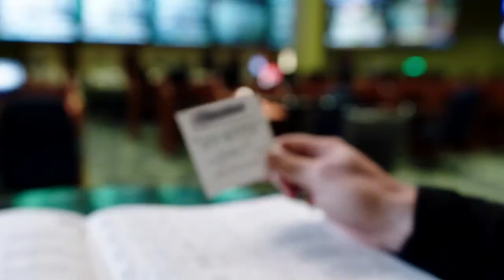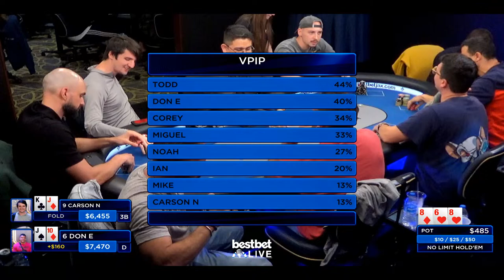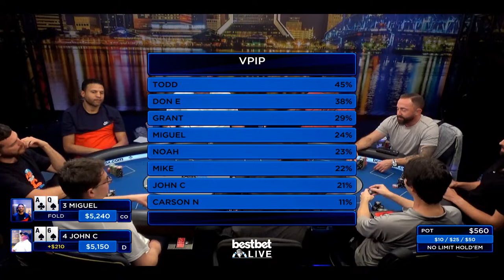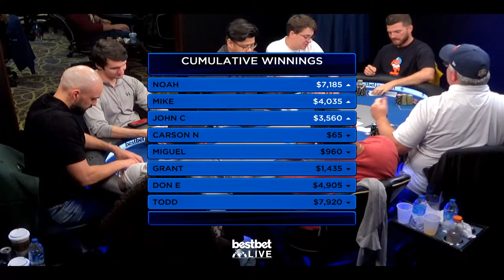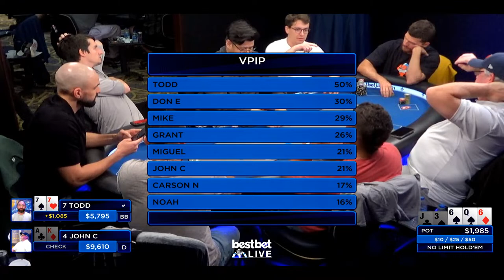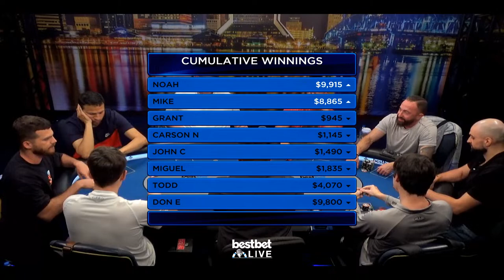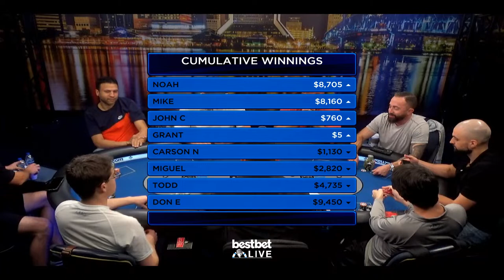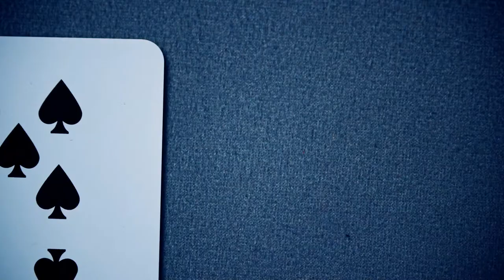Friday Night Cash Game - $10/$25 NLH